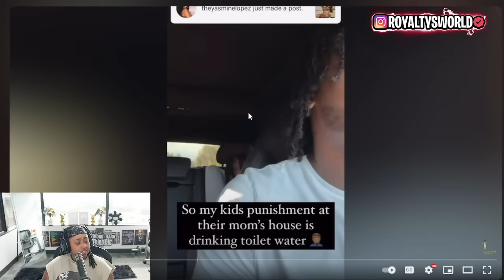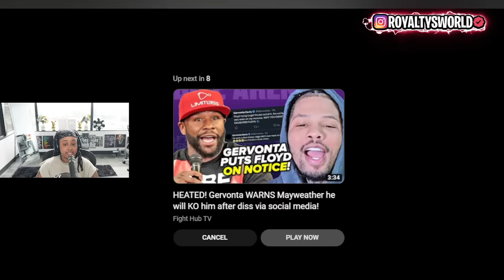Ni'kee Wants 2 Put Paws On Royalty On Flight 2 Vegas🤬 Jessikatheprankster Message 2 Sierre🤬Kai cenat